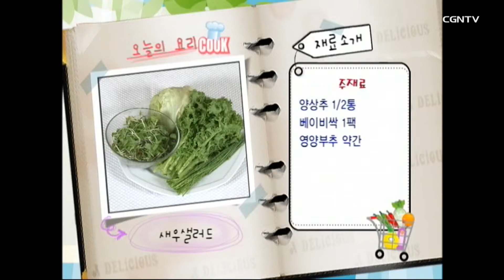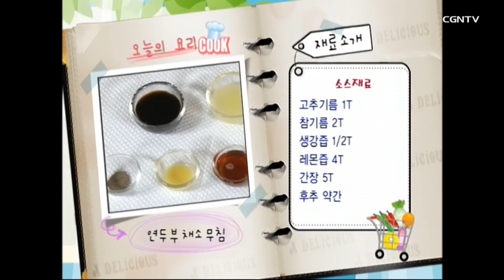[간단레시피] 새우 샐러드 & 연두부 채소무침 | 최신애의 행복한 식탁 | 다이어트 식단 레시피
🧂🍴🍳🥄 재료소개 🧂🍴🍳🥄

🍤새우샐러드

*주재료

노랑 파프리카 1/2개
빨간, 주황, 초록 파프리카 1/4개
치커리 약간
양상추 1/2통
베이비싹 1팩
영양부추 약간

*소스재료

칵테일새우 150g
화이트와인 2T
사과 250g
꿀 3T
고추냉이 1/2t
레몬 1/2개
소금 약간

🥗연두부 채소무침

*주재료

연두부 1모
무순 1/2팩
불린 미역 1T
양상추 1/4통
치커리 약간
대파 흰 부분 2대
밤 3개
잣 2T

*소스재료

고추기름 1T
참기름 2T
생강즙 1/2T
레몬즙 4T
간장 5T
후추 약간